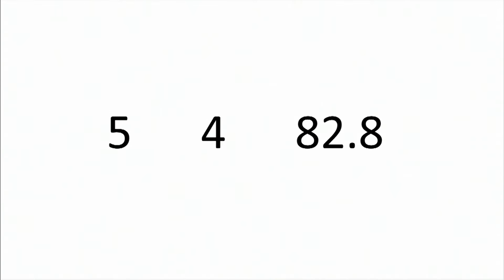TEDxMaastricht Pitch Brightlands Chemelot | Ernesto Occhiello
Ernesto Occhiello explains the European chemical industry by facts and figures, numbers and future targets.

Ernesto Occhiello joined SABIC as Executive Vice President, Technology & Innovation, on August 15, 2011. Prior to joining SABIC, Ernesto worked for Dow Chemical, EniChem and Montedison. Most of his career was in research and technology development for specialty and performance products. His experience also includes technical service, manufacturing leadership and acquisition integration
Ernesto holds a Laurea in Chemistry with Honors from the University of Turin where he was also contract professor of Chemistry of Materials. He has co-authored two books, more than 100 papers and communications to congresses and is responsible for more than 45 patents. He has more than 120 citations in SciFinder and an h-index of 19. He has a strong history of leveraging innovation to achieve commercial success and fueling business growth in areas as diverse as propylene oxide manufacturing and formulations for wind energy.

The TEDxMaastricht Brightlands Pitch took place on October the 14th 2014 at the Chemelot Campus in Maastricht Region, the Netherlands. Ten speakers shared their innovative insights with the campus audience. Chemelot Campus is part of the Brightlands' campuses and pioneering specialisms attract leading researchers, professors, product developers, students, and entrepreneurs in biology, medicine, chemistry, engineering, and physics.